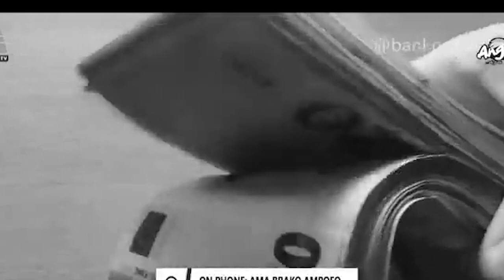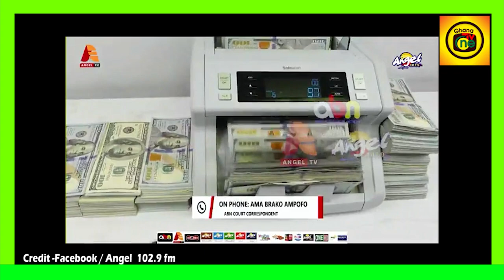8 Armɛd Robbɛrs αrrɛsted stɛal 114,000 Dollars,£800,€3000 frm Presidential Staffer